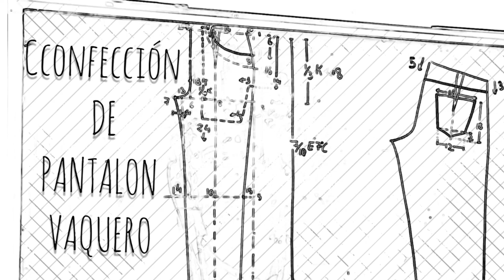Confección De Pantalón Vaquero 1° Parte Paso A Paso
En este video aprenderemos los pasos a seguir para confeccionar un pantalón vaquero de señora y caballero.
comenzamos por los bolsillos delanteros y 5º bolsillo.
Si tienes alguna duda, ponlo en los comentarios y te ayudo.

Si queréis hacerme alguna petición solo tenéis que escribir un comentario aquí, un mensaje a mi Instagram.